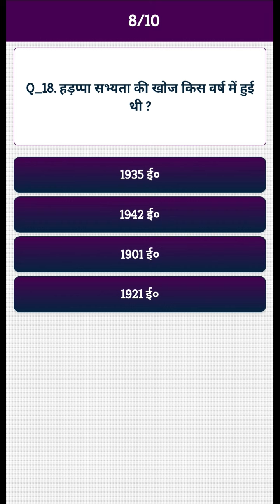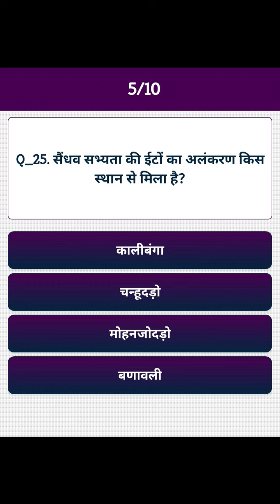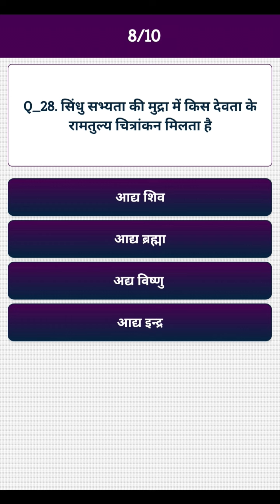history questions model test history yt ytviralshorts ytviralvideo history class